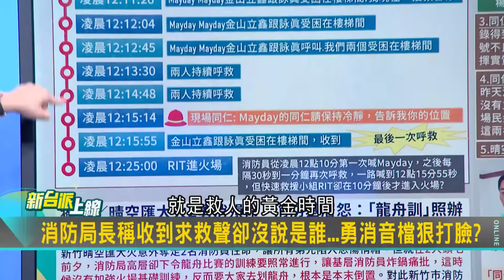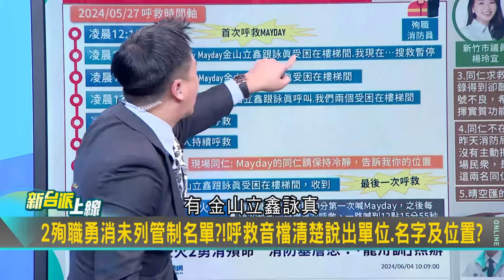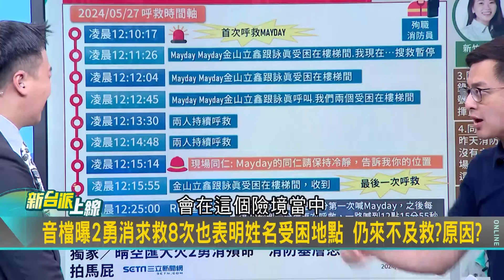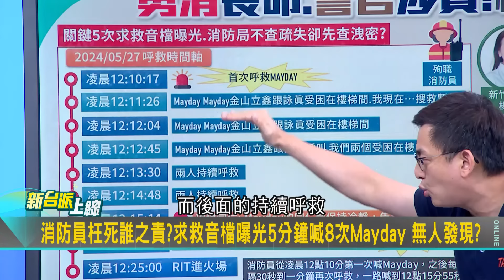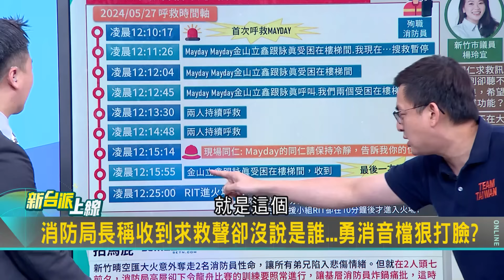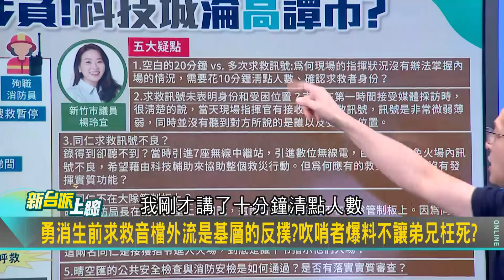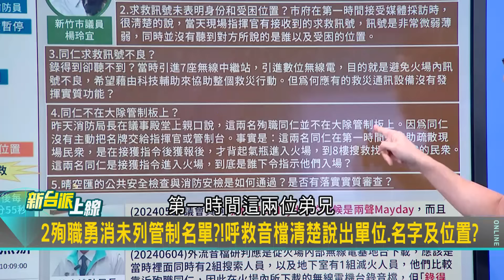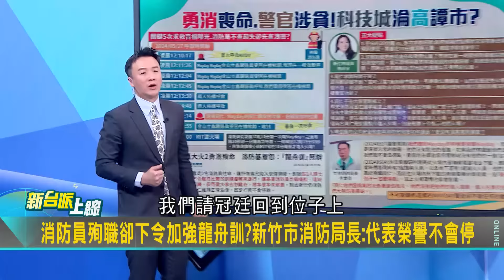【精彩】"用假專業在騙人"! 新竹火警兩勇消殉職音檔曝光 驚爆竹消防局長說謊? 卓冠廷痛批: 逤設備不足不用檢討? 揭關鍵五分鐘時間序｜李正皓 主持｜【新台派上線】20240605｜三立新聞台